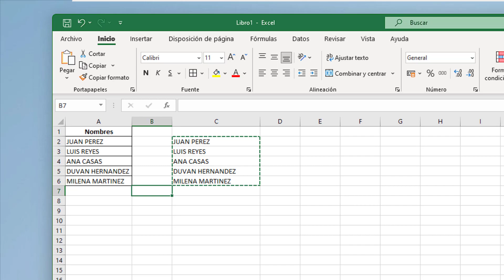CAMBIAR a MAYUSCULAS en EXCEL ✔️🆗 Texto a Mayúsculas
¿Cómo poner todo en mayúscula en Excel ? En este vídeo te explicamos cómo puedes poner cambiar las mínúsculas a MAYÚSCULAS en EXCEL mediante una fórmula llamada MAYUSC. Con este fórmula podrás convertir el texto de la celdas que tu quieras a mayúsculas automáticamente si necesidad de tener que reescribir de nuevo el texto.

Si quieres pasar de minus a mayus texto en Excel, sigue las pautas y los pasos del vídeo donde explicamos rápido y directo cómo es posible convertir en Excel a mayúsculas gracias a la fórmulas MAYUSC.